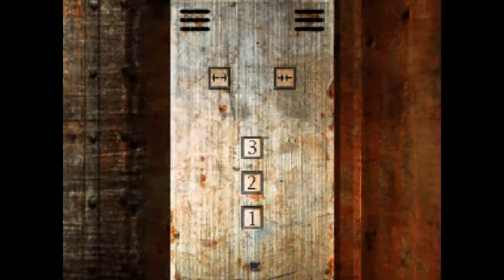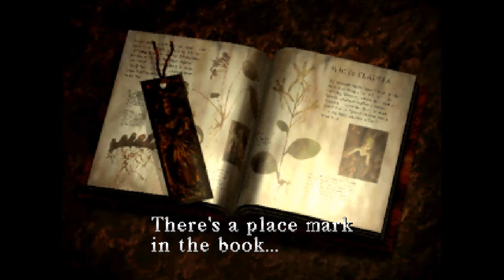Lets Play Silent Hill 1 [37] Nirgendwo im Irgendwo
Den Schlüssel unter Strom werden wir noch nicht bekommen, aber dafür kommen wir in einen Altarraumbereich und das Rätsel knacke ich dann auch schnell.